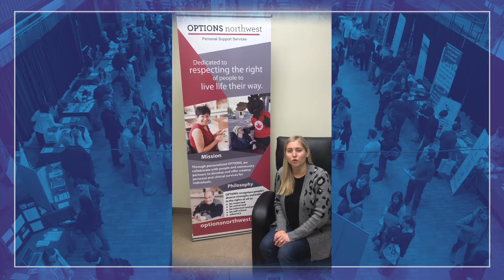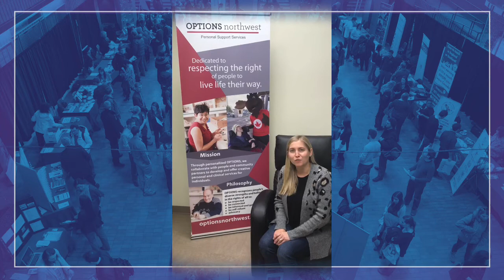Options Northwest (Lakehead University)